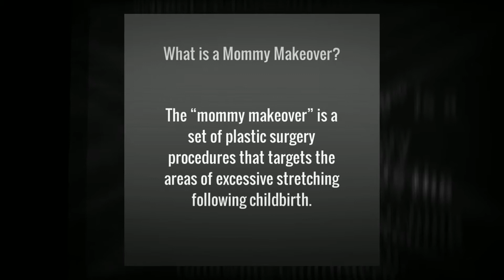Mommy Makeover with Tampa, FL Specialist Dr. David Halpern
Mommy Makeover, The Facts: In this video, Dr. David Halpern reveals the facts about Mommy Makeovers, a series of procedures including tummy tuck, liposuction, breast lift, breast augmentation, and body contouring.

Mothers give their all to raise a family, but should they be expected to give up their bodies forever? The unwanted baggage that comes along with motherhood is nothing new. Mommy makeover surgery has increased 85% from 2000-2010. When diet and exercise are not enough, consider a mommy makeover to regain your physique and self-confidence.

Our friendly staff is happy to answer your questions regarding mommy makeover surgery cost and financing options offered through our Tampa FL office or book a consultation with Dr. David Halpern for you.

Dr. David Halpern - Tampa Bay Plastic Surgery, Inc.
120 S. Fremont Ave.